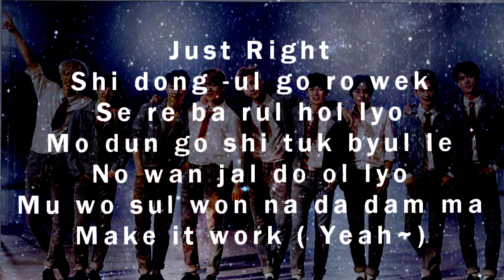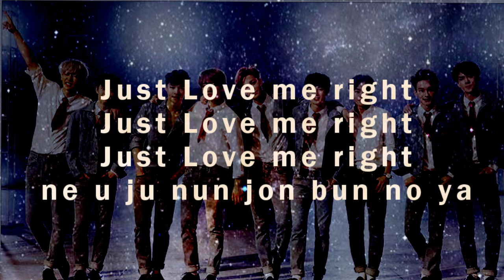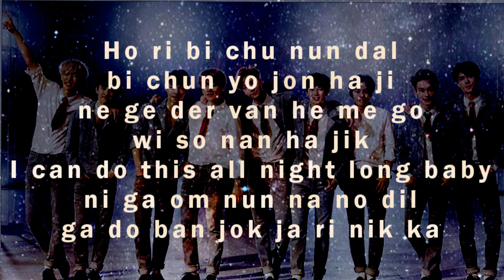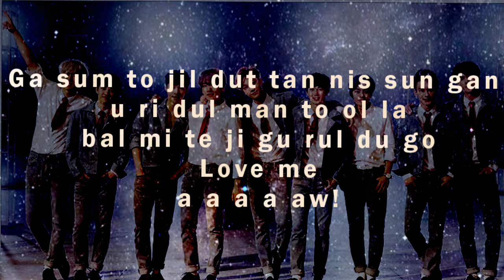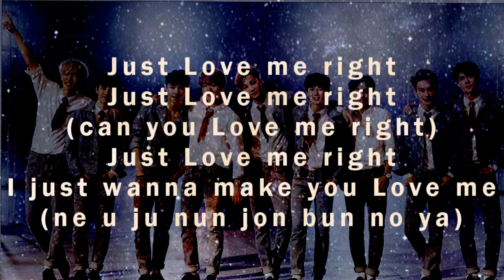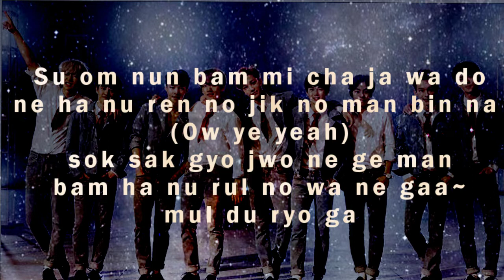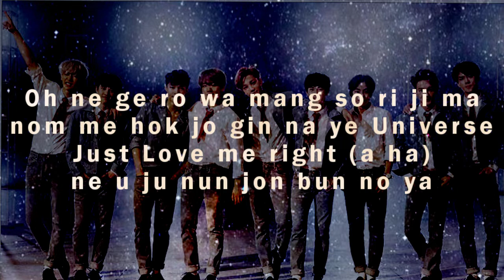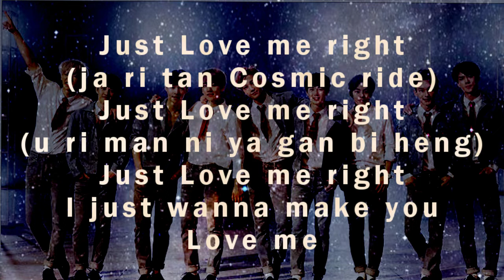Love Me Right - EXO ( Easy Lyrics)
Love me right by exo
Love song from kpop idol
It is easy lyric for those didnt know how to pronounce the korean romanization well
Keep learning